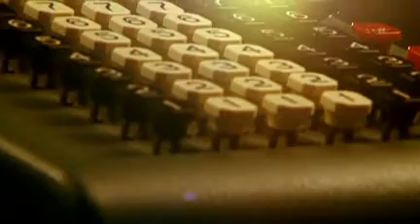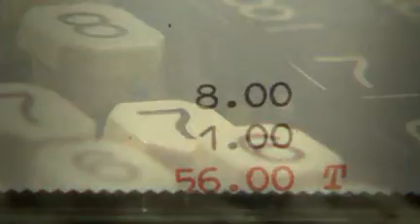What's wrong with me ?